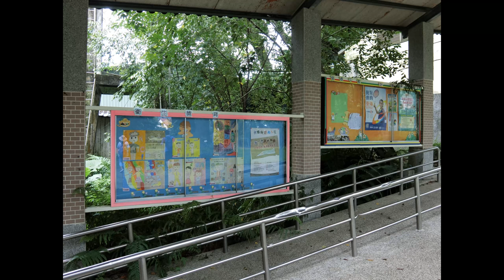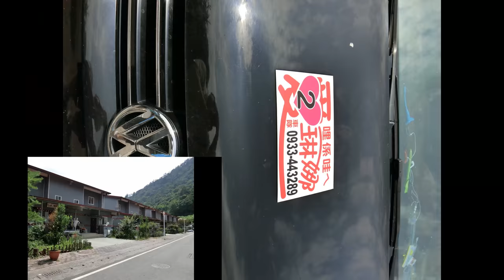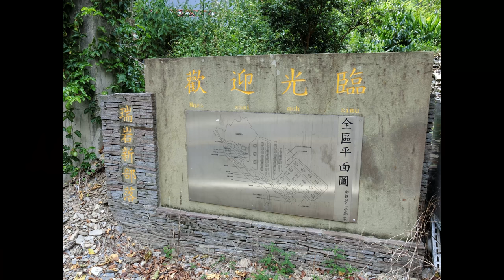台灣密境之旅～南投武界、瑞岩部落（照片轉影片）Taiwan deep mountain trip photo